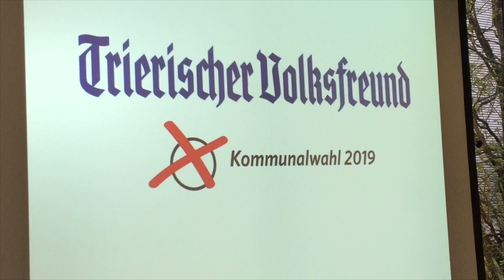Spitzenkandidaten der Stadtratswahl Trier im Gespräch mit dem Trierischen Volksfreund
Spitzenkandidaten der Stadtratswahl Trier hatten die Möglichkeit, den Lesern ihre Topthemen in der Region  vorzustellen.